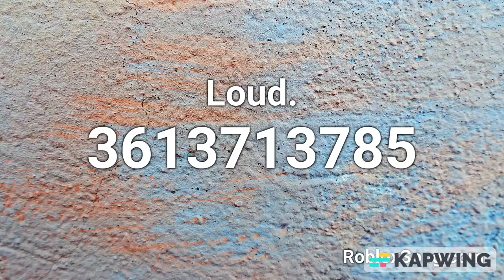Goofy ahh songs